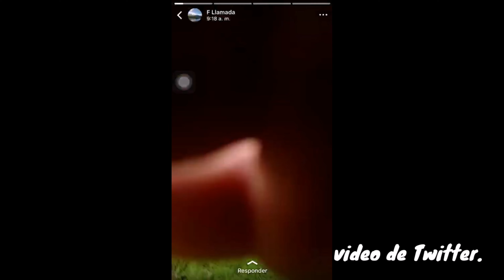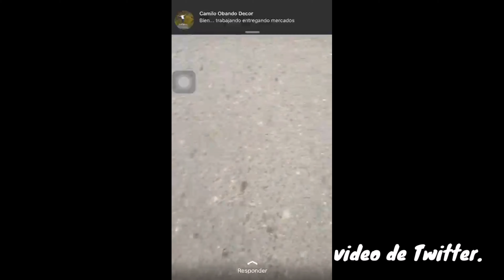Miranda, Cauca: Soldado disparó contra mujer indefensa en supuesto retén militar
El Comando Específico del Cauca, unidad militar orgánica de la Tercera División del Ejército Nacional, lamenta informar a la opinión pública que:

1.    Según las primeras informaciones, en las horas de la mañana de hoy, en el sector de Guatemala, municipio de Miranda, Cauca, cuando tropas del Batallón de Alta Montaña N.°8 José María Vezga, Unidad orgánica del Comando Operativo Apolo, adelantaban labores de control militar de área, una mujer resultó muerta a causa de un disparo por parte de un integrante de la Fuerza.

2.    De manera inmediata la unidad informa lo ocurrido y se pone en conocimiento
de las autoridades competentes, para que ellas en su proceso de investigación determinen el tiempo, modo y lugar de lo ocurrido.

Así mismo los entes judiciales procedieron a realizar los actos urgentes.

3.    La unidad militar permanecerá atenta a los requerimientos judiciales, al tiempo que colocó a disposición el uniformado presuntamente involucrado en el lamentable acontecimiento, con el propósito de apoyar en el desarrollo de la investigación.